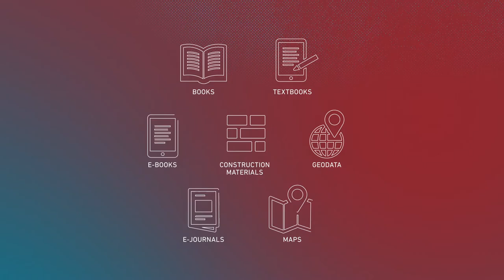ETH Library – We’re at your service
Dear new students, welcome to ETH Zurich! ETH Library will support you with a broad range of services during your degree. Our resources cover all specialist fields taught at ETH Zurich. We are eager to help you start at ETH Zurich.

ETHLibrary4Students – Practical support in your studies.